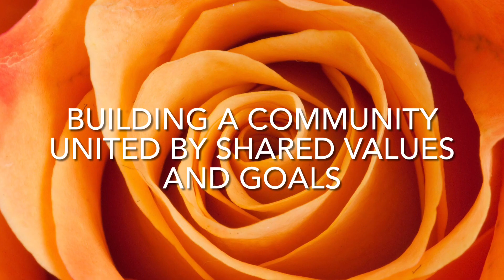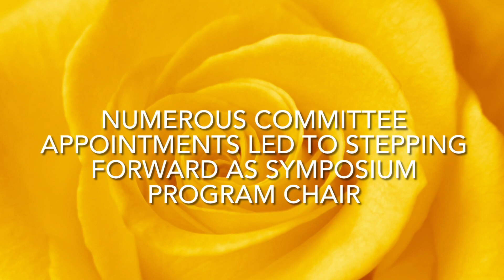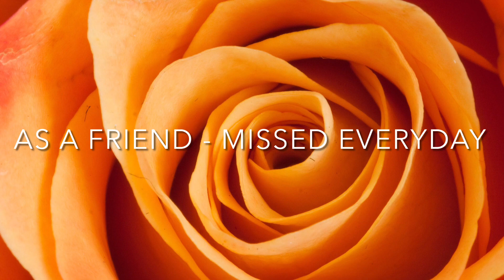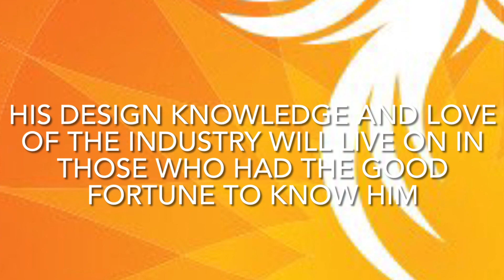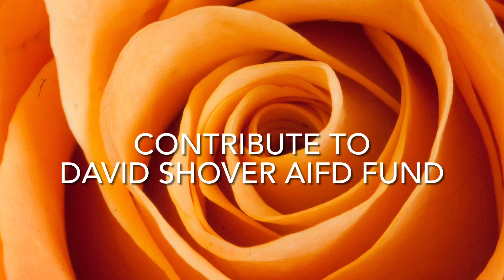A Tribute to David Shover AIFD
David Shover AIFD was President - elect of the American Institute of Floral Designers at the time of his death. He led by example and inspired those around him to do the same. An award - winning designer, a teacher of floral design, a leader who was easy to follow, an inspiring mentor and a master in merchandising, David was always there to help bring out the best in all he came to know. The AIFD Foundation presents this tribute to honor a life well-lived.